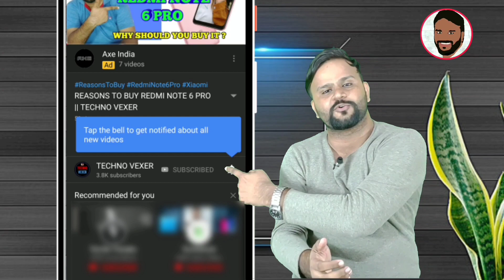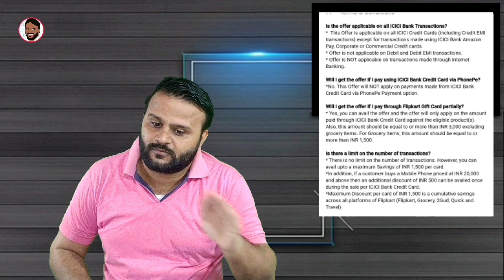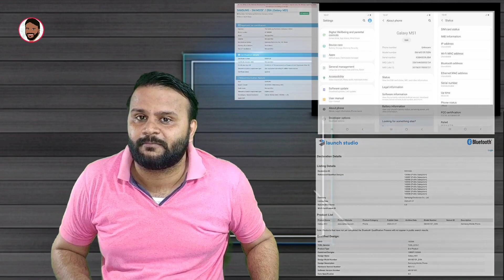SAMSUNG GALAXY M51 - COMING SOON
Hello friends, You are welcome in the video of TECHNO VEXER ,friends,to know about Specifications and Price of SAMSUNG GALAXY M51 Please  watch this video till the end and never feel shy to add your queries in comment box and please give your valuable comments what you think about them.

नमस्ते ‌दोस्तों, TECHNO VEXER के नए विडीयों में आपका स्वागत है, दोस्तों SAMSUNG GALAXY M51 के Specifications और Price के बारे में जानना है तो ये विडीयों अंत तक देखें |

VIDEO HIGHLIGHTS:
00:12- VIDEO STARTS

Friends You also  can follow me on:
दोस्तों यहां आप मुझे फाॅलो भी कर सकते हैं:

धन्यवाद